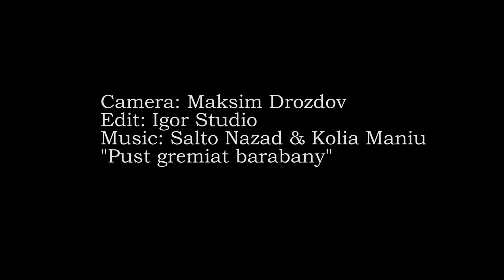Vij-Transerfer Fire Show. Agia Solomoni Catacombs. Paphos. Cyprus. 2016.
Vij-Transerfer Fire Show.
Agia Solomoni Catacombs.
Paphos. Cyprus. 2016.

Camera: Maksim Drozdov
Edit: Igor Studio

Thanks:
Anton Zharov - background fire spittles
Alex Jeff - visuals
Andrej Laptev – logo

Место: Катакомбы Святой Соломонии. Пафос. Кипр.
Оператор: Максим Дроздов.
Монтаж: Игорь Айдинидис (Igor Studio).
Спасибо:
Антон Жаров: плевки огнем на заднем фоне.
Алексей Евстафьев: спец-эффекты.
Андрей Лаптев: лого.